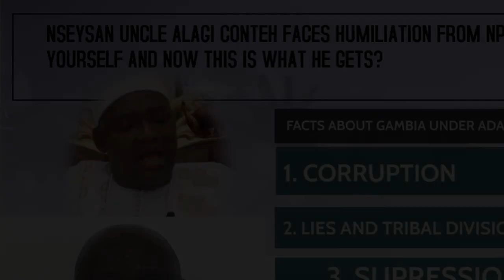UNCLE ALAGI CONTEH FACES HUMILIATION FROM NPP. FORCED HIM TO YOURSELF AND NOW THIS IS WHAT HE GETS?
NSEYSAN UNCLE ALAGI CONTEH FACES HUMILIATION FROM NPP. YOU FORCED HIM TO YOURSELF AND NOW THIS IS WHAT HE GETS?